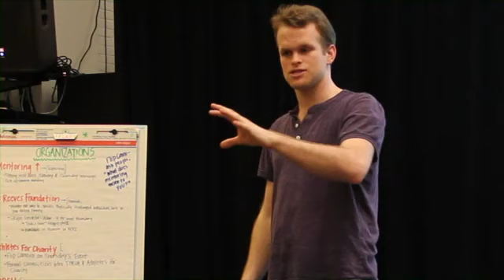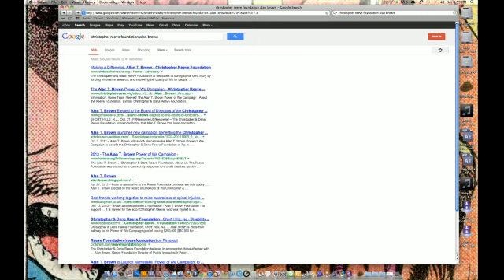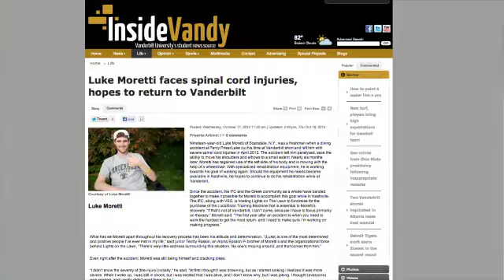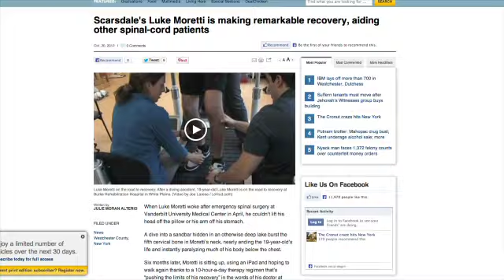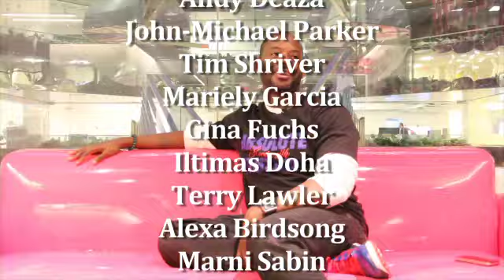"Be Advised: The Power of Mentoring"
"Be Advised: The Power of Mentoring" is a documentary film by the high school students in The TORCH Program that highlights the powerful force of mentoring and the effects it has on an individual's life.

Over the course of several months the students documented insightful and inspirational stories. Ranging from underserved high school students gaining insight to careers in communications and the arts, to individuals with spinal cord injuries being guided through both physically and emotionally. Though these groups of people come form different walks of life, they all share the commonality of being imparted and advised by mentors.